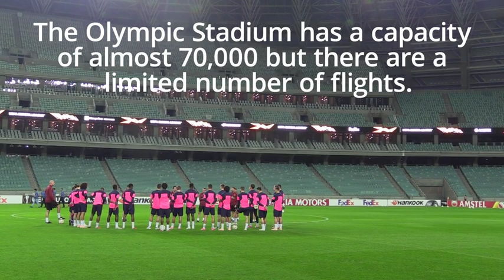Why Arsenal's Henrikh Mkhitaryan may not be allowed to play at the Europa League final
Organising travel to the Azerbaijan capital for the Europa League final has proven testing.